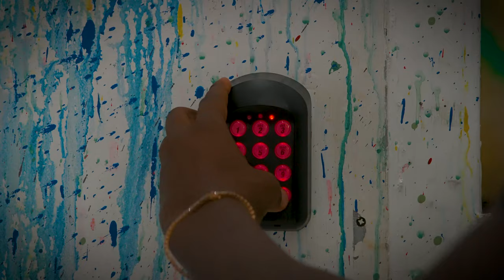Paint, passion & Porsche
No dream is too big. No brush is too small. Follow us as we embark on a creative journey with a world-renowned visionary.